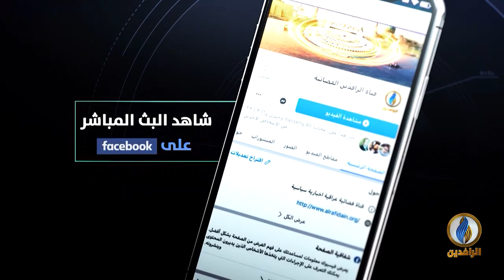بيت_القصيد | مع الشاعر الأردني أنمار محاسنة